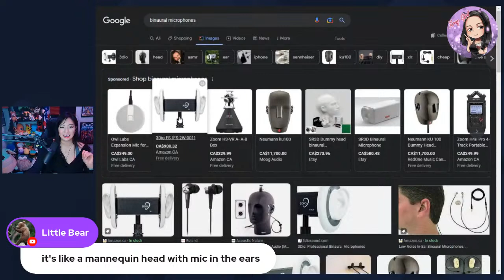Story Time with Xray Girl - Dracula by Bram Stoker Part 3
We are going to read Dracula by Bram Stoker. It's a classic that I have not read yet, but with vampire I am sure I will love it!! I will read for an hour straight, then read the superchats all at the end. I hope you enjoy!

Xray Girl
RPO Gwillim
Bradford, Ontario
L3Z 4G8
Canada